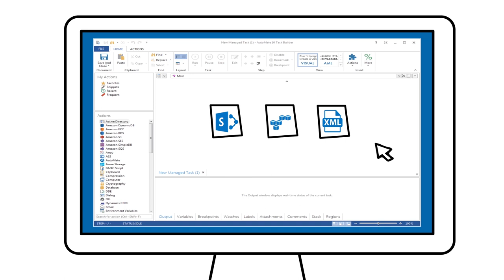Enterprise Application Integration – Automate Disparate Applications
Integrate disparate applications to automate critical business processes.

A growing enterprise will quickly develop a complex infrastructure of disparate applications and systems. Finding the best glue to hold it all together is a top concern for modern businesses.

The traditional solution is point-to-point integration, in which a unique connector is implemented for each pair of applications or systems involved. It’s messy, and it’s unmanageable for a growing company. Today’s enterprises have come to realize the need for an overarching, single solution for integrating siloed applications and legacy systems.

Enter Automate. Automate enables scalable integration for growing organizations using a standards-based approach to Enterprise Application Integration (EAI) that brings disparate systems and legacy data together with on-premise and cloud based solutions.